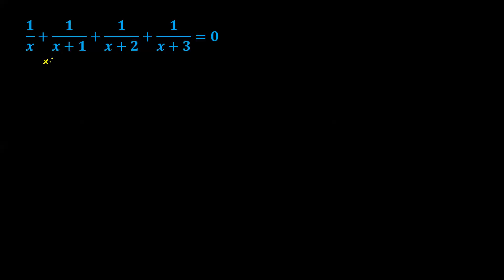Güzel Bir Denklem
Çok zor görünen bu denklemi gruplayarak çözelim. Umarım beğenirsiniz!...